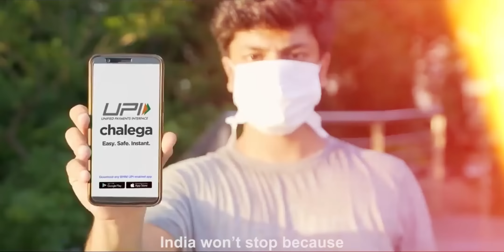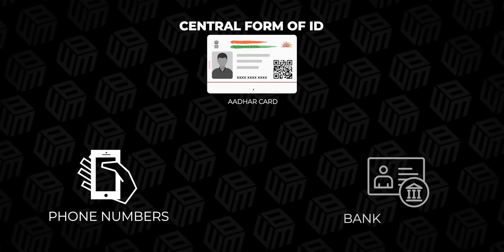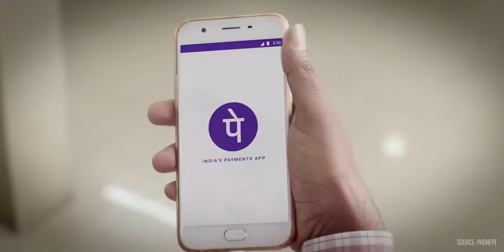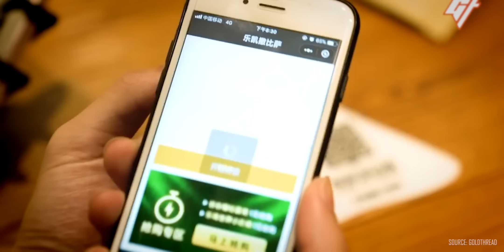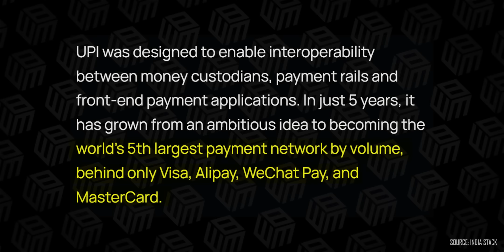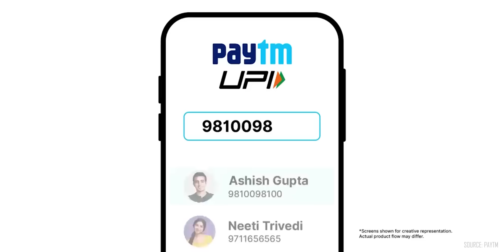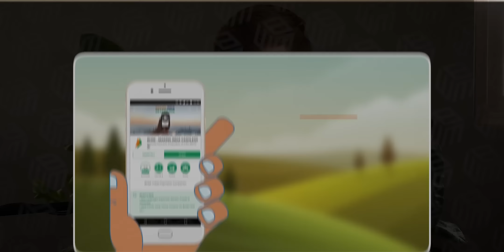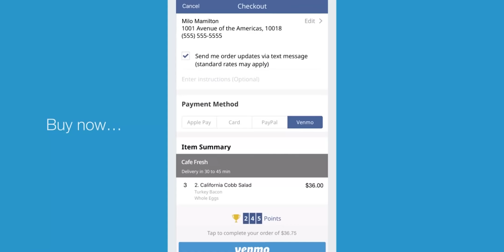The Truth About UPI Going Global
In this debate, we try to unpack UPI, India’s fintech revolution, examining some of its international competitors, and also trying to better understand the future potential that this incredible digital payments infrastructure has.

0:00 Intro
1:04 Understanding India Stack
3:08 Aadhar - Precursor to UPI
5:40 Birth of UPI
8:21 UPI competitors globally
18:20 UPI's Growth in India
19:54 UPI Going Global
23:42 Future Potential of UPI
28:06 Future Predictions

UPI traces its roots to, 'India Stack', which is a collection of digital infrastructures designed to propel India's progress across sectors like finance, health, and education. It originated as a response to the country's economic evolution. In 1991, India transitioned from a closed economy to an open one due to financial turmoil. This shift attracted foreign investment, boosting the GDP from $270 billion in 1991 to $1 trillion by 2006. However, this growth disproportionately benefited the wealthy, leading to the term "Billionaire Raj."

Economic liberalization seemed to favor the affluent, causing inequality to rise. To address this, the government focused on financial inclusion. Initiatives like MNREGA aimed to guarantee employment and deposit money directly into bank accounts. But the lack of widespread bank access and owner identification posed challenges. In response, the government conceived an ambitious plan – assigning a digital identity to all Indians, manifested in the Aadhar system launched in 2009.

Aadhar became the initial component of India Stack, facilitating secure identification and enabling access to services. This platform subsequently paved the way for a range of digital services and solutions, revolutionizing areas like e-commerce, digital payments, and more.

Before UPI, IMPS (Immediate Payment System) was introduced as a real-time payment method but required complex processes, such as logging into a bank's website, entering account details, and lacked user-friendliness. While alternatives like NEFT and RTGS existed, IMPS was preferred for low-value transactions. The need for a more accessible interface led to the development of UPI (Unified Payments Interface). UPI aimed to simplify peer-to-peer payments, catering to consumer demands for ease of use. This move was driven by the rising popularity of digital wallets like Paytm and the realization that startups could convert users into digital natives.

The central idea of UPI was to enhance security by decoupling payments from regular Internet banking. Users would authenticate only for transactions, ensuring the safety of the banking system. UPI's launch in April 2016 marked a turning point, initially showing slow adoption. However, its growth coincided with the revolutionary impact of Jio, which provided widespread access to high-speed internet. This accessibility empowered people to download various apps, including those related to digital payments. Ultimately, the UPI system's convenience and security, combined with increased internet availability, facilitated its integration into everyday transactions, ushering in a new era of digital financial interactions in India.

The Unified Payments Interface (UPI) experienced significant growth in India, particularly during the pandemic, as the preference for digital payments over cash surged. The growth trajectory of UPI intensified since 2020, notably demonstrated by the personal experience of Pankaj who relocated to Bangalore during the lockdown and found ubiquitous UPI QR codes, even among street vendors and beggars. This trend expanded to remote areas, resulting in India's digital transactions surpassing China's by twofold and the US's by over tenfold by 2022. India's neighboring countries, Nepal and Bhutan, took the lead in adopting UPI into their payment systems. Nepal plans to integrate UPI as its primary real-time payment system, with technological assistance from India. Other nations like Singapore, Malaysia, Bhutan, and European and Arab countries have also started incorporating UPI as a payment method, largely influenced by their substantial Indian populations. This adoption addresses remittance challenges, replacing options like Swift or Paypal that incurred fees of 2-5% and delays of 1-2 days. The success of UPI has positioned India as a pioneer in digital payment systems, influencing neighboring countries and even distant regions with sizable Indian communities.